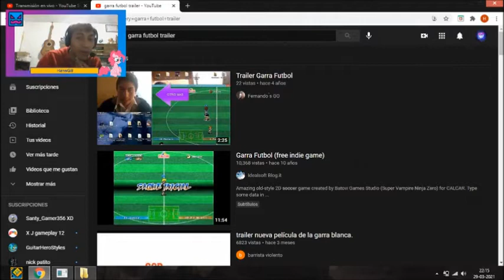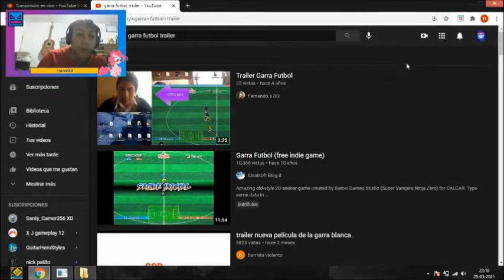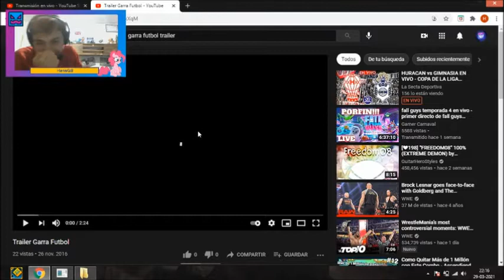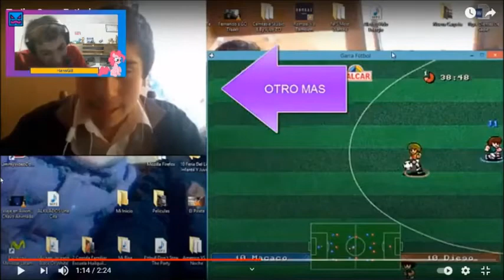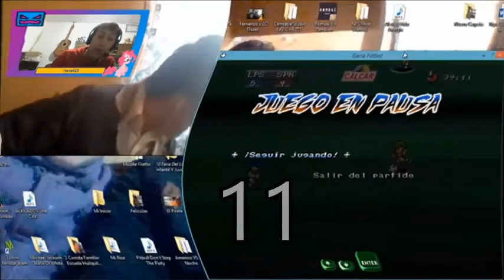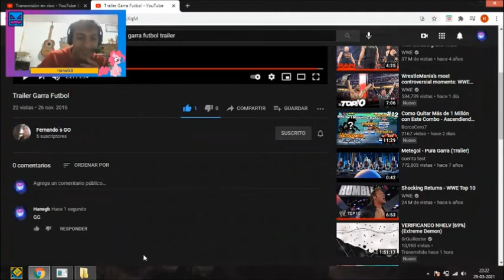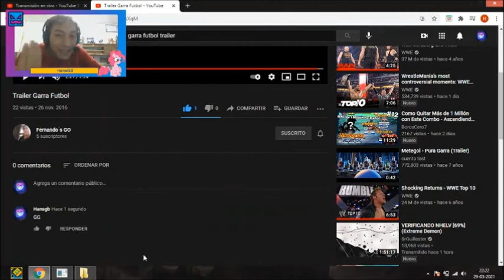La mejor reaccion de mi canal!!! | Trailer de Garra Futbol?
Hoy navegando por la web oculta de youtube encontre esta obra de arte...

UNETE A MI TEAM DE DISCORD Y MAS NOVEDADES!!!